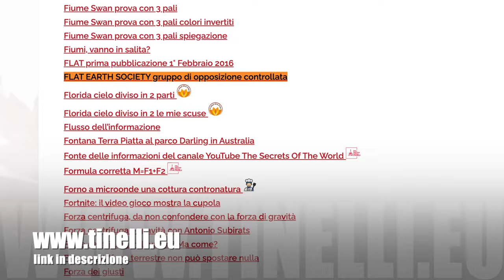L’ignoranza dei negazionisti della Terra Piana